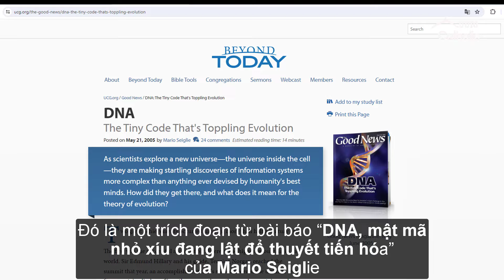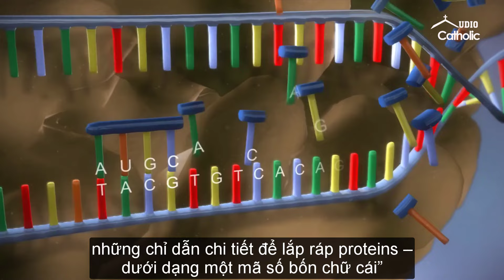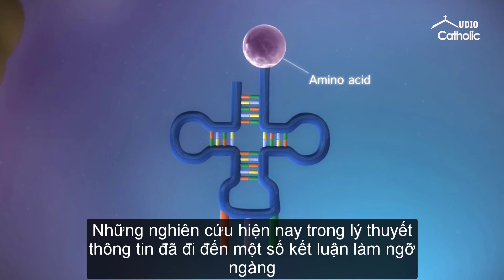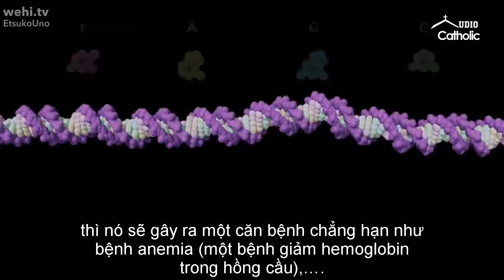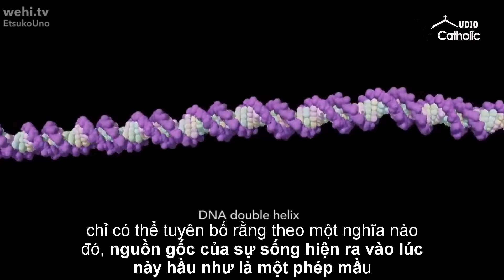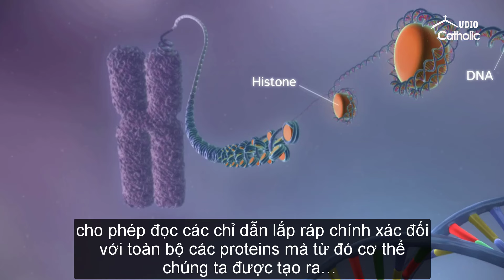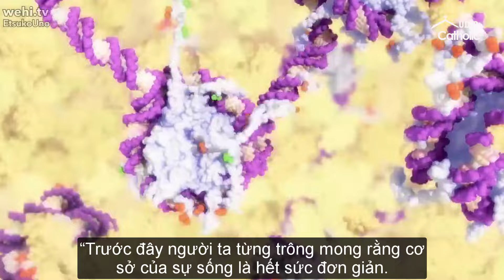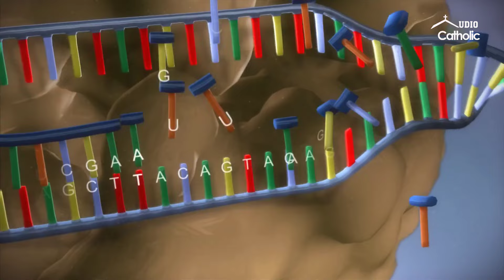DNA, điềm cáo chung đối với thuyết tiến hóa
Thuyết tiến hóa đã được kể trong các trường phổ thông, đại học và trên báo chí trong suốt 150 năm qua. Nhưng hiện nay, với việc khám phá ra mã DNA, với tính phức tạp của tế bào, và ý nghĩa của thông tin như một cái gì đó còn rộng lớn hơn vật chất và năng lượng, thuyết tiến hóa không còn có thể né tránh kết quả cuối cùng được nữa. Bằng chứng của DNA đang chỉ ra nước cờ chiếu hết rõ ràng đối với thuyết tiến hóa